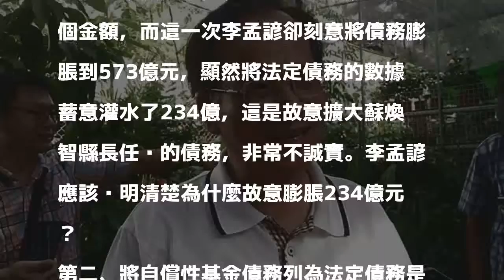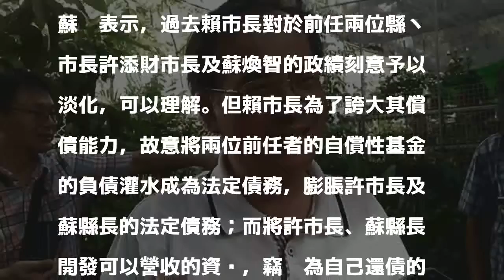一張歷任縣市長總體債務表 讓蘇煥智生氣了！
〔記者蔡文居／台南報導〕台南市無黨籍市長參選人蘇煥智競選辦公室針對台南市代市長李孟諺於7月6日於臉書上貼出一張表格，稱蘇煥智縣長任內未償還的債務高達573億。蘇辦今天質疑此一數字完全是扭曲事實不符政府法定債務公開的資訊，並左打賴清德不知感恩，右批李孟諺抹黑、圓謊。

發表評論評論如下。